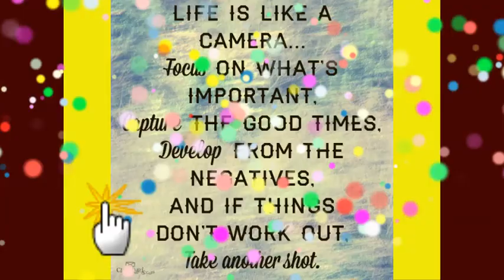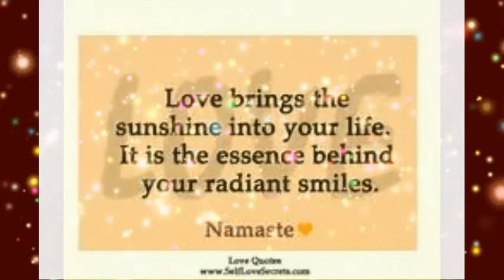Ikaw ang Sunshine ko